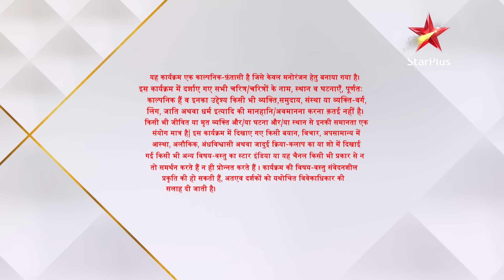Divya-Drishti - Season 1 | Episode 39 - Part 1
Show Name : Divya-Drishti - Season 1